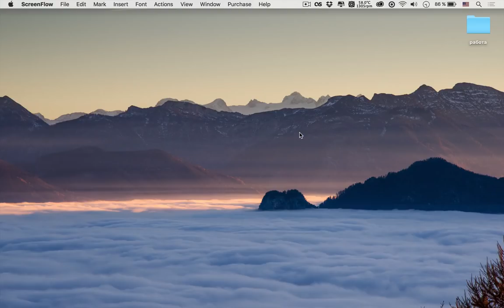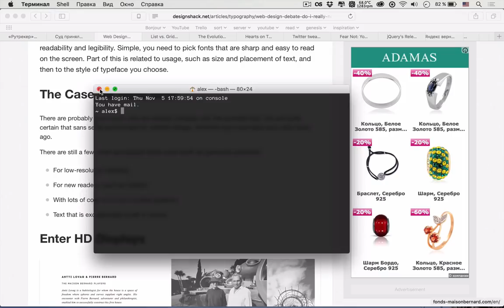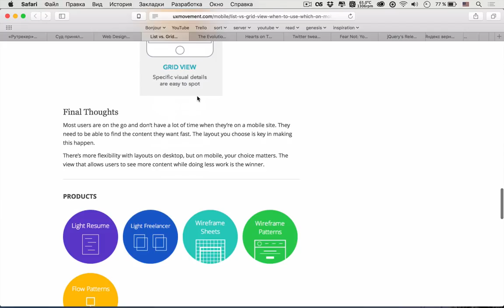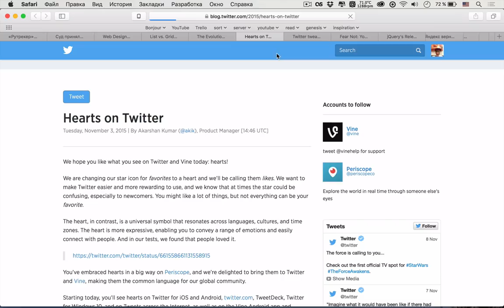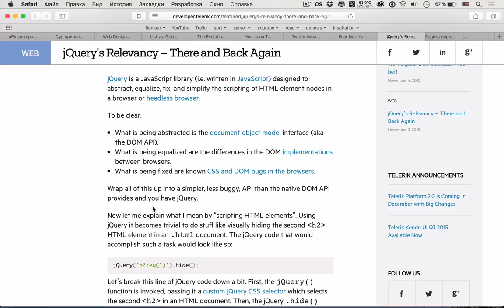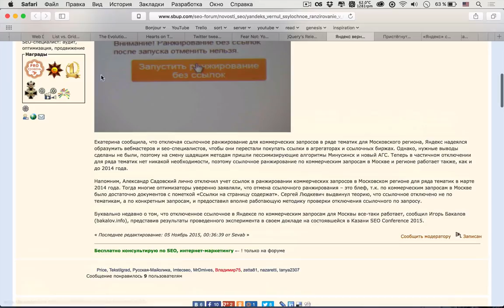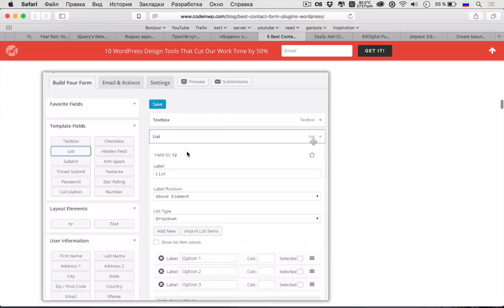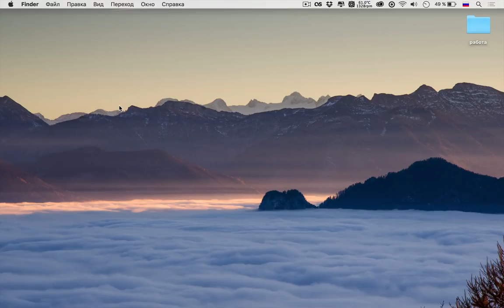Не пора ли отказаться от jQuery? — uWebDesign подкаст #57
Сегодня обсудили много тем по дизайну и программированию, например, актуальность jQuery в 2015 году, нужда использовать Sans Serif шрифты в интерфейсах, а также эволюцию такого элемента интерфейса, как «кнопка». Кроме этого обсудили много новостей, среди которых: блокировка Rutracker, редизайн «лайков» в Twitter и возвращение ссылочного ранжирования в Яндексе.

Ссылки на темы:
• 01:29 «Рутрекер» вынес на голосование вопрос об удалении раздач
• 03:53 Суд принял решение о блокировке RuTracker
• 09:10 Нужно ли все еще использовать Sans Serif шрифты
• 21:03 Сетка или список для «адаптива» на телефоне
• 24:26 Эволюция кнопок в пользовательских интерфейсах
• 34:00 Twitter меняет «звездочки» на «сердечки»
• 38:24 Меняя UI, Twitter уничтожает собственный UX
• 41:57 Возвращаем звездочки назад! И не только звездочки
• 43:53 Актуальна ли jQuery в 2015 году
• 53:48 Яндекс возвращает ссылочное ранжирование в Москве
• 57:27 Пристёгнутый к Яндексу новый «Кинопоиск» получил конкурента от Google
• 01:02:18 Яндекс создает «роботов-журналистов»
• 01:06:45 Плагины для реализации контактных форм
• 01:12:56 Плагин для blockquote
• 01:14:34 «Машина времени» и WordPress
• 01:17:02 Плагин Jetpack обновился до версии 3.8

Сегодняшняя музыка — Best Drum And Bass Podcast - 054 - Dioptrics ALL ANTHEM.